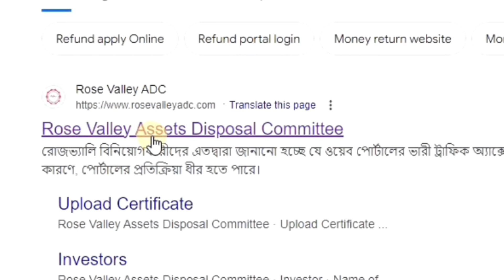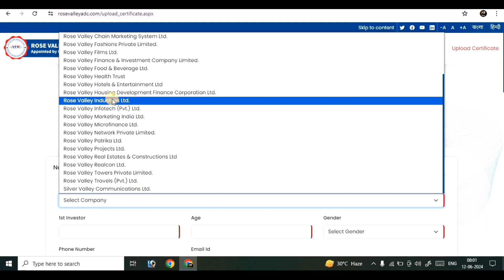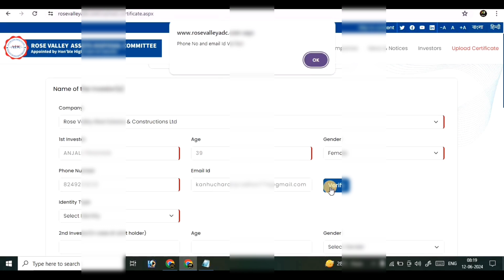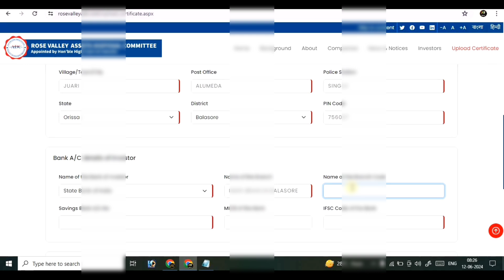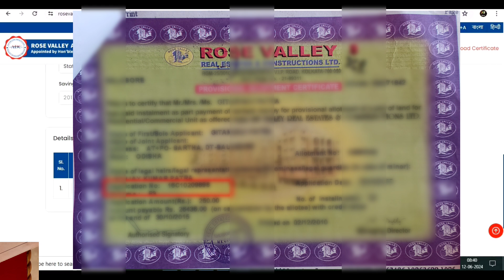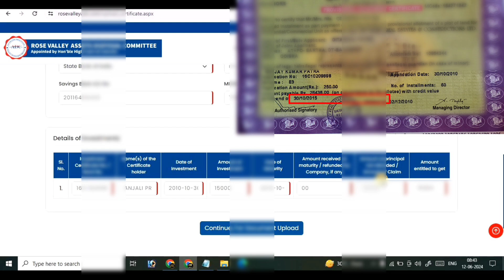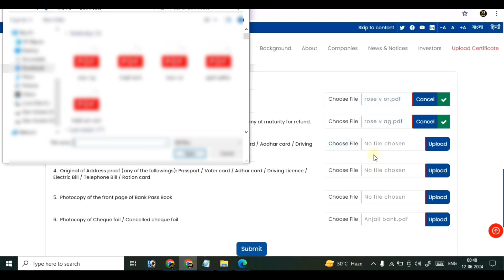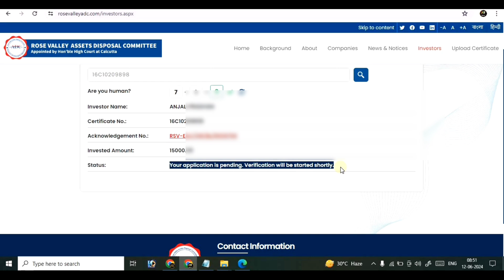ଚିଟ୍ ଫଣ୍ଟ ଟଙ୍କା ଫେରି ପାଇବେ //Rose Valley ADC Refund apply Online Process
how to claim rose valley refund,rose valley refund online payment receipt download
rose valley

🙏 ଜୟ ଜଗନ୍ନାଥ🙏
                       🙏Jay Jagannath🙏
                             🙏जय जगन्नाथ🙏